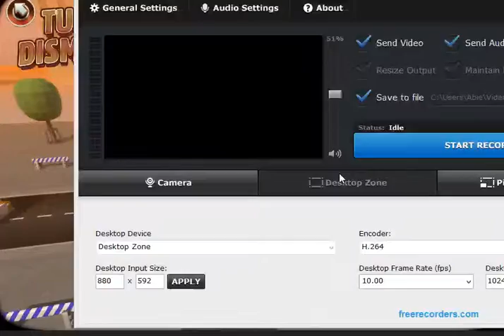Turbo Dismount #1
This is a funny game I wanted to show you guys. I hope you enjoy.